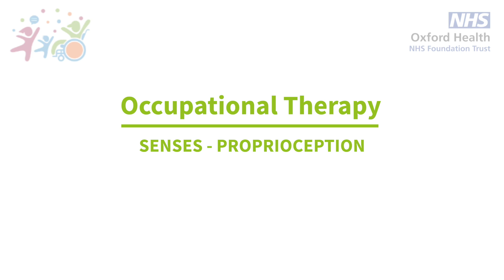Children's Occupational Therapy: Senses - Proprioception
A video from the Children's Occupational Therapy Team in which they discuss proprioception or body awareness.